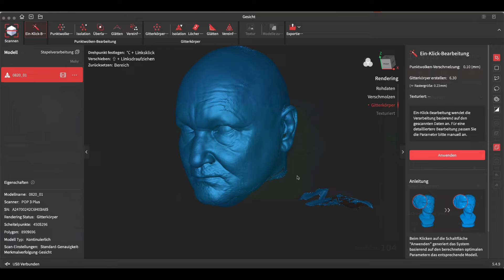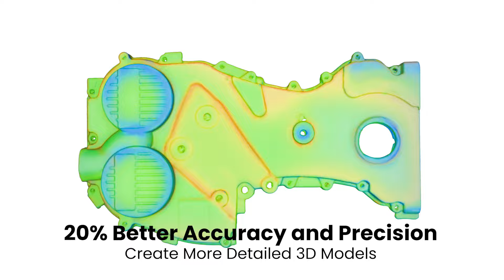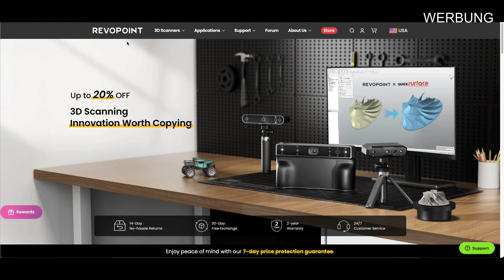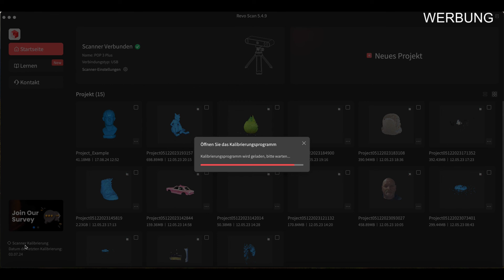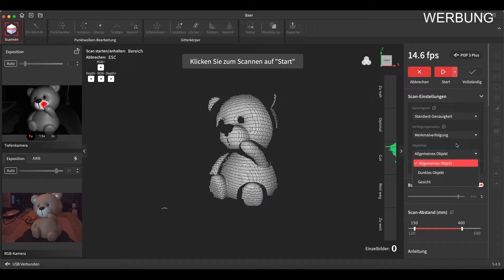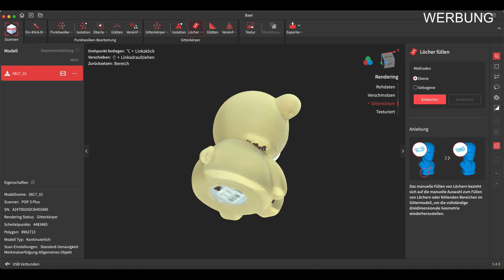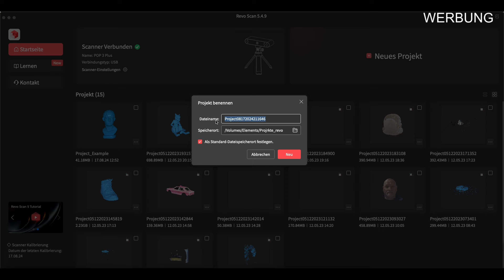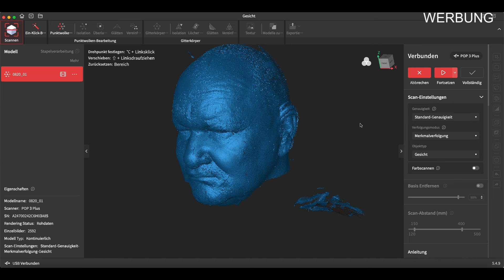Revopoint POP 3 Plus im Test: Ist dieser 3D Scanner wirklich so gut? 🤔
Willkommen zu meinem Test des Revopoint POP3 Plus 3D Scanners! 🚀 In diesem Video zeige ich dir, was dieser Scanner drauf hat und wie du ihn optimal nutzen kannst. Du erfährst alles über die Qualität der 3D-Scans, die Benutzerfreundlichkeit und ob sich die Investition wirklich lohnt. Egal ob du Anfänger oder Profi bist, hier findest du alle Infos, die du brauchst! 🎥✨

2. Revopoint & QUICKSURFACE-Paket:
Revopoint und KVS Ltd freuen sich, eine globale Zusammenarbeit bekannt zu geben! Jetzt bieten wir mit unseren 3D-Scannern und der QuickSurface-Software von KVS Ltd. eine Komplettlösung vom Scannen bis hin zu herstellbaren CAD-Dateien für Anwendungen wie Kfz-Ersatzteildesign, additive Fertigung und Reverse Engineering.
Das Gerät wurde vom Hersteller für das Review zur Verfügung gestellt.
Dieses Video enthält Werbeinhalte. Das Produkt wurde mir zur Verfügung gestellt. Meine Meinungen bleiben jedoch ehrlich und meine eigenen.

✅  Zubehör aus dem Video:
▸ Mini Drahbürste
▸ Air Blower
▸ 3D LAC Haftspray
▸ Isopropanol Reiniger

✅  Resin Übersicht

✅  Filament Empfehlungen
▸ PLA Standard
▸ PLA Silk
▸ PLA Spezial (transparent), (leuchtet)
▸ Carbon Fiber PLA
▸ PLA Wood

🛒 Amazon (DE)
✅  3D Druck PLA Kleber
🛒 Amazon (DE): ACRIFIX 1S0116-100 g - Tube
🛒 Amazon (DE): UHU Spezialkleber Hart

📋 Inhalt
00:00 Intro Revopoint POP3 Plus im Test
00:14 Vorwort Revopoint POP3 Plus im Test
09:58 Unboxing
18:43 Software
45:00 Ich Scanne mein Gesicht
48:45 Willi’s Fazit Revopoint POP3 Plus 3D Scanner

Hier kannst Du es

Nutzt ihr diese Links, bekomme ich bei Kauf eine kleine Provision. Ihr habt natürlich keine Nachteile und unterstützt gleichzeitig meinen Kanal. 1000 mal Sorry, falls sich wer gestört fühlt, das ist jedoch die Haupteinnahmequelle für meine Arbeit hier auf YT.
AMAZON Links sind i.A. Affilate Links.
Der Betreiber des Youtube Kanals erhält dafür
von AMAZON eine Provision.
Vielen Dank für das Verständnis und den Support.

Hinweis zur Transparenzinformation:
Dieses Gerät wurde mir vom Hersteller als freundliche Geste überlassen, ohne dass damit Bedingungen verbunden waren. Es bestehen keine Vereinbarungen mit dem Hersteller bezüglich des Inhalts dieses Videos. Es gibt keine bezahlten Produktplatzierungen in diesem Video. Die geäußerten Ansichten und Meinungen sind vollständig meine eigenen und subjektiv.

✌ Vielen Danke für`s reinschauen! HAPPY PRINTING!